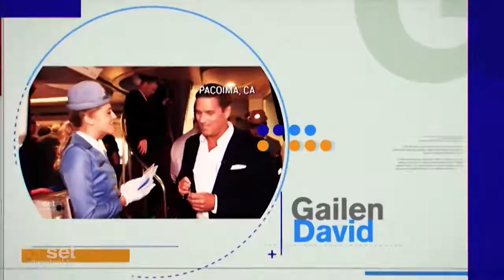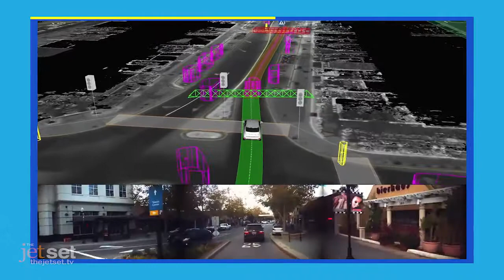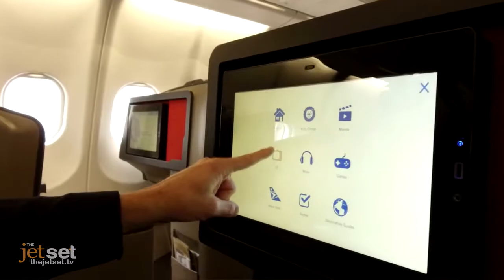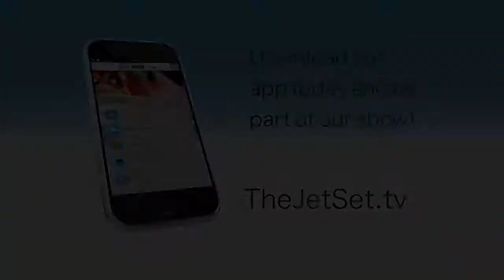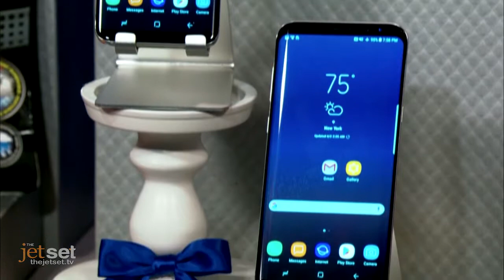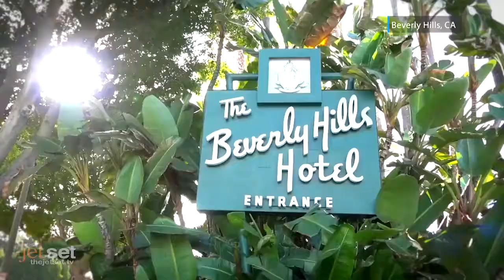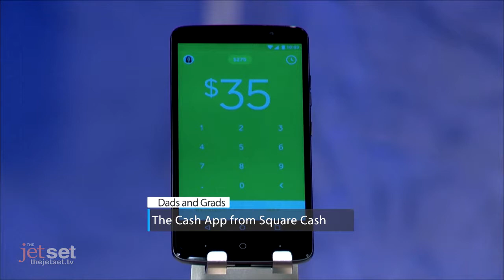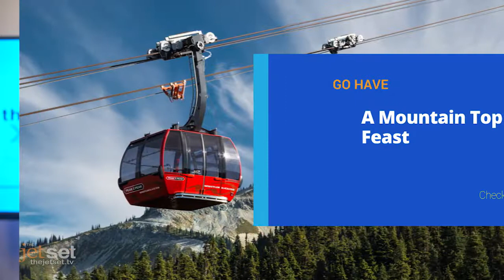Episode 9 | The Jet Set - Season 2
ALL NEW SHOW! Bobby Laurie​ kicks things off with this weeks travel news including information on SelfDriving cars! Gailen David​ shows us the new look to FlySAA USA​'s business class! ALSO Bobby's jetting off to Worms, Germany to showcase Viking Cruises and he takes a tour through the city. THEN we're breaking down this years hottest gifts for FathersDay! PLUS Laura Dunn​ takes us to Beverly Hills, California​! All of that and more takes off on this episode of The Jet Set!